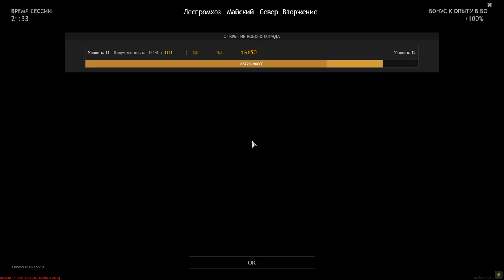Lespromkhoz Maysky (Invasion)- ENLISTED | Gameplay #17